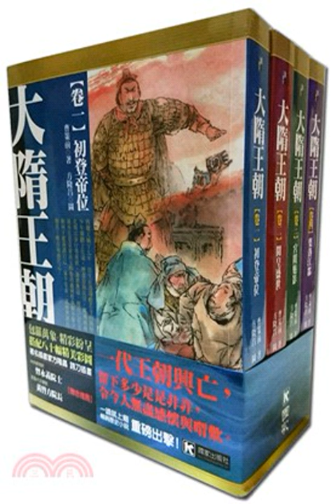第280集擔驚受怕的皇上